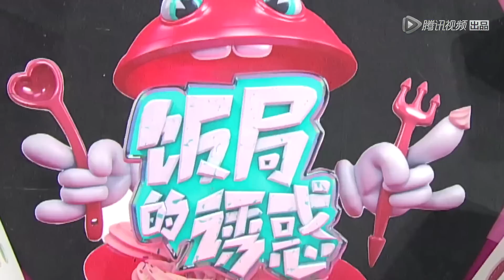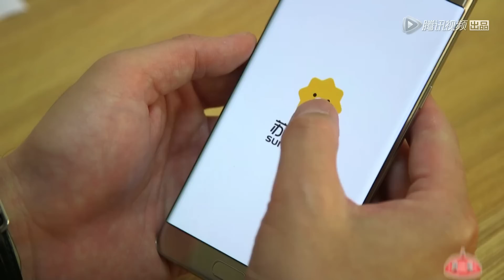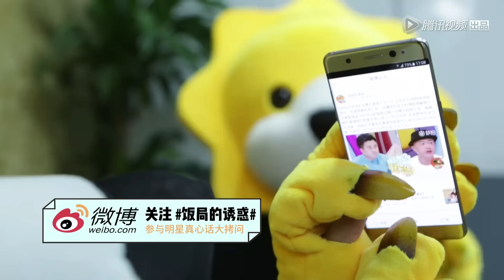《饭局的诱惑》完整版：[第3期]胡可吐槽沙溢满足不了自己 男神是吴秀波